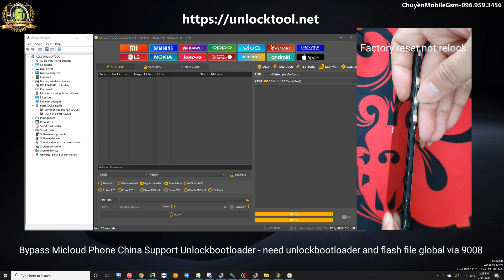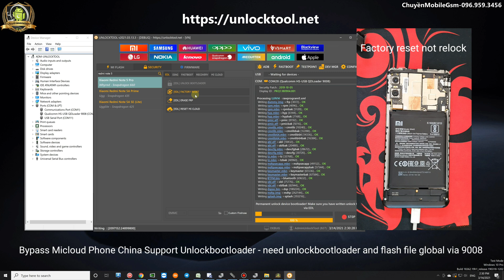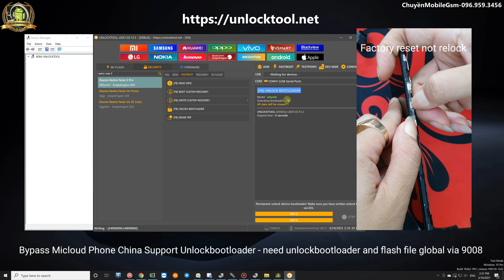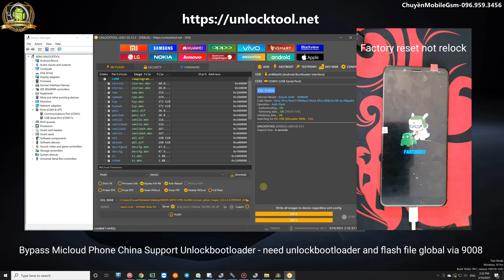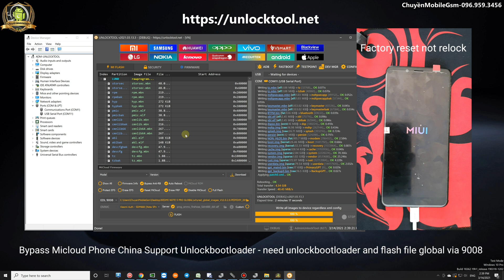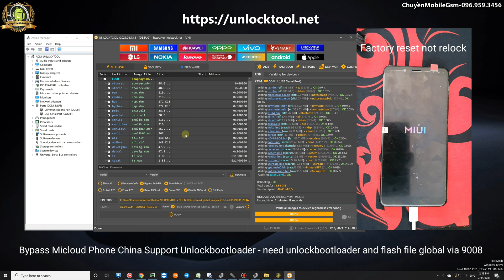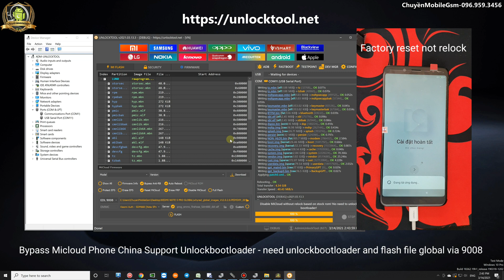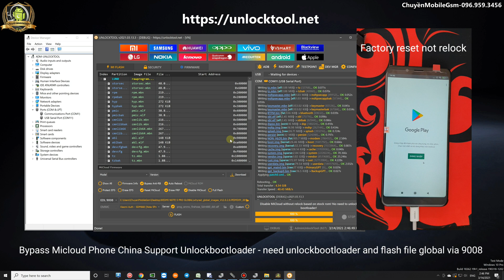Xiaomi China(Locker) Support Unlock Boot. Need UnlockBootLoader Flash File Global Bypass MiCloud EDL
✅ Active 3 month - 19.99$ (460k VNĐ)
✅ Active 6 month - 29.99$ (690k VNĐ)
✅ Active 1 Year     - 49.99$ (1150k VNĐ)
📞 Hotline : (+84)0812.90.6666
🏧 Bank account
You can go to the bank (all country) and send me $ USD money through this account number ! Thanks
1. TECKCOMBANK
- Bank Name TECHCOMBANK
- Swift code: VTCBVNVX
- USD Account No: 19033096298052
- Ben Name: NGUYEN VAN CHUYEN
- Country: VIET NAM
2. VIETCOMBANK
- Bank Name: VIETCOMBANK
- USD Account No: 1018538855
- Bank Name: Joint Stock Commercial Bank For Foreign Trade of VietNam - Chuong Duong Branch
- Add: 564 Nguyen Van Cu, Gia Thuy, Long Bien District, Ha Noi, Viet Nam.
- Country: Viet Nam
🏧 Chủ tài khoản : NGUYEN VAN CHUYEN
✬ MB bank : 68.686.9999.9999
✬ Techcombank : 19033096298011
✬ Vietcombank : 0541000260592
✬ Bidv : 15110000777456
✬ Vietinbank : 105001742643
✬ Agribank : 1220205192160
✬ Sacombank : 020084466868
UFS 2.1 Boot Meta Mode - Factory Reset New [3]
✓Oppo Reno2 Z PCKM80 DS TD-LTE CN 128GB [Boot Meta]
UFS 5G Boot Meta Mode - Factory Reset New [4]
Xiaomi A3(Laurel Sprout) » Xiaomi CC9e(Laurus) » Xiaomi Mi 6(Sagit)
» Xiaomi Mi 6x(wayne) » Xiaomi Mi 8(Dipper) » Xiaomi Mi 8EE(Ursa)
» Xiaomi Mi 8 Lite(wayne) » Xiaomi Mi 8 Pro(Equules) » Xiaomi Mi Max3(Nitrogen)
» Xiaomi Mi Mix 2s(Polaris) » Xiaomi Mi Mix 3(Perseus) » Xiaomi Mi Pad 4(Clover)
» PocoPhone F1(Beryllium) » Xiaomi Mi 6 Pro(sakura) » Xiaomi Redmi 7A(Pine)
» Xiaomi Redmi 8(Olive) » Xiaomi Redmi 8A(OliveLite) » Xiaomi Redmi 8A Pro
» Redmi 8A Dual(Olivewood) » Redmi Note5/Pro(whyred) » Redmi Note6 Pro(Tulip)
» Redmi Note7 (Lavender) » Redmi Note 8(Ginkgo) » Redmi Note 8T(willow) » Xiaomi Redmi S2(Ysl)
[OPPO + REALME] Factory Reset + Flash With Auth Bypass without Credit